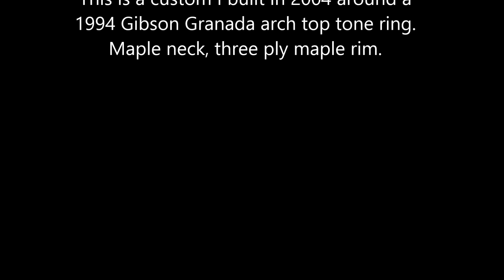Basic Rolls for the 5 String Banjo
Basic rolls for the 5 string banjo, bluegrass style.